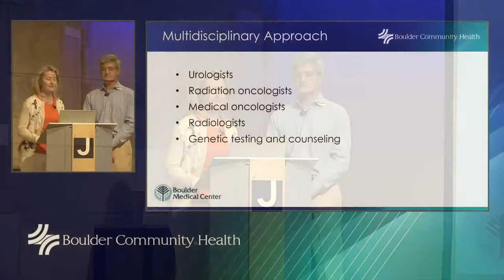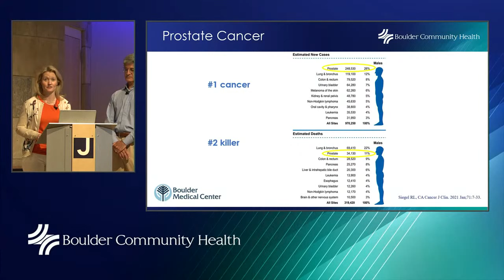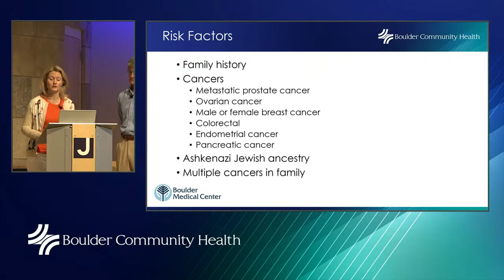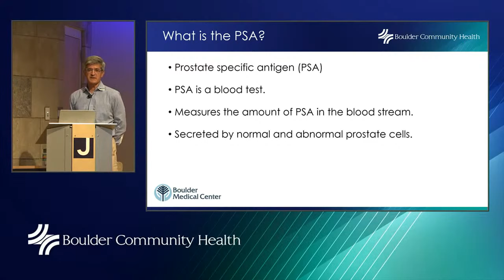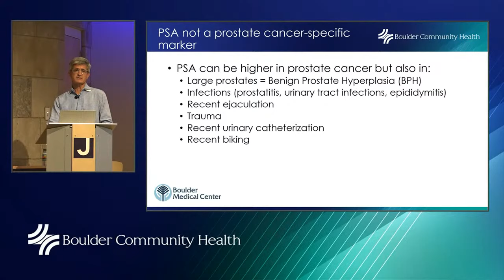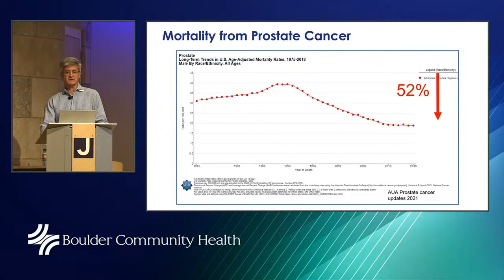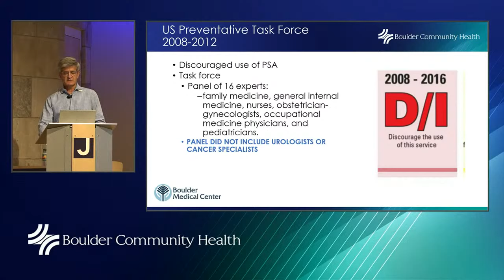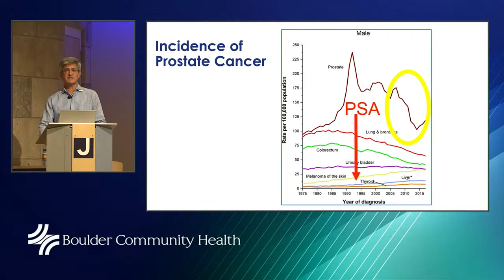BCH Lecture: Breakthroughs in Diagnosing Prostate Cancer Jun-22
Prostate cancer hits one in nine men living in the U.S. and is the second leading cause of cancer death among American men. Yet when caught early, survival from prostate cancer is nearly 100 percent.

Hear board-certified urologists Drs. Carolyn Fronczak and Stephen Siegel describe the newest technologies that provide physicians with high-quality images, giving them the ability to find prostate cancer sooner. Then learn how prostate-specific membrane antigen (PSMA) is used for initial staging of intermediate-to-high risk cases, as well as restaging recurrent prostate cancer.